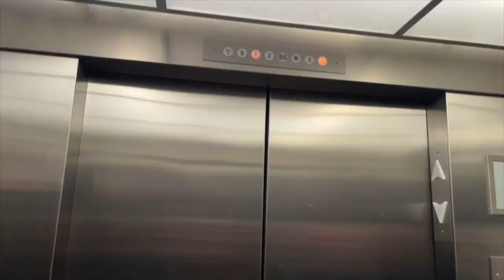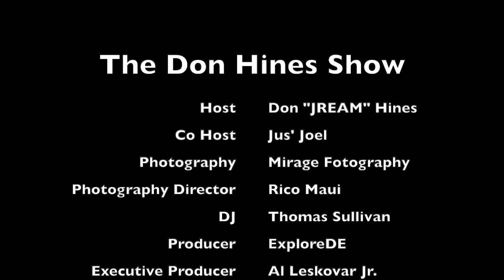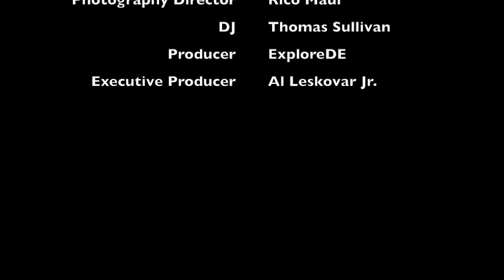DON Hines Show S1Ep12 Don Interviews Queen D!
The Don Hines Show is taped in front of a LIVE STUDIO AUDIENCE at the Smyrna Opera House in Smyrna Delaware!
Come to a live taping Thursdays at 7PM!
Don interviews Queen D!